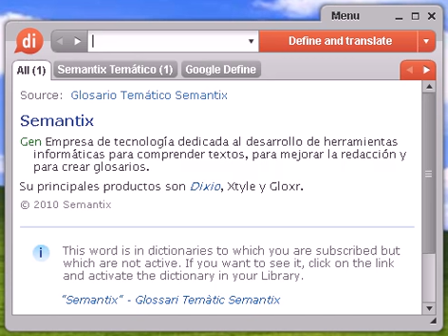Definición de ladrido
ladrido, diccionario, definición, significado, español, castellano, dixio, ladridos